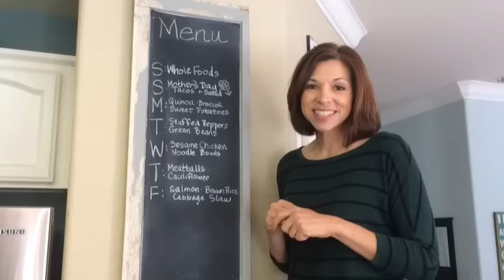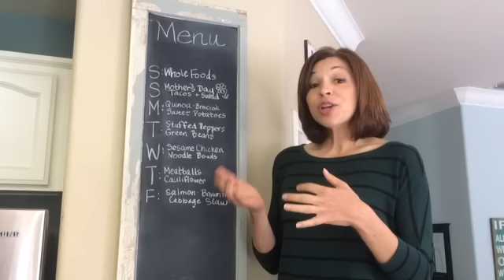How To Plan Healthy Meals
How to Plan Healthy Meals.  Planning is one of the biggest obstacles to eating a healthy diet. Our busy schedules can feel like it's impossible to eat healthy, but we have found a system to make it work. Do you struggle to plan meals for your family? Watch our helpful tips to set yourself up for success each week.